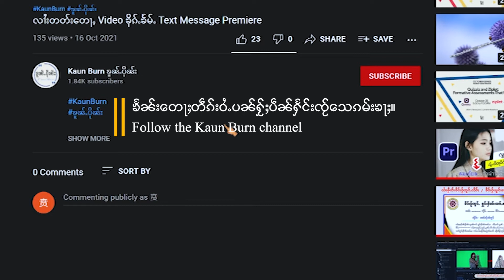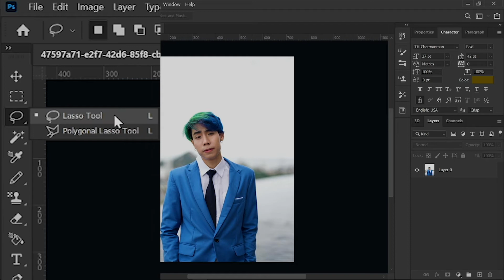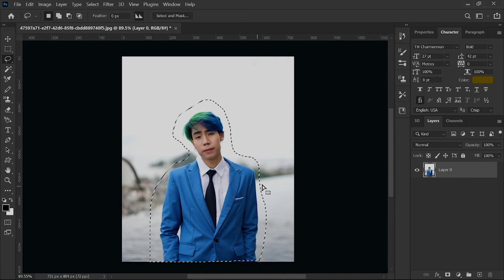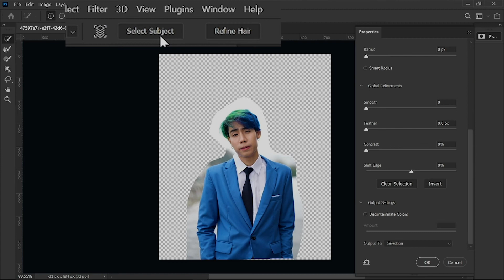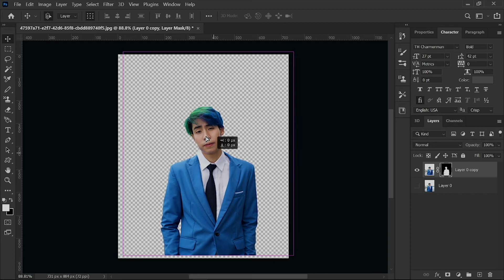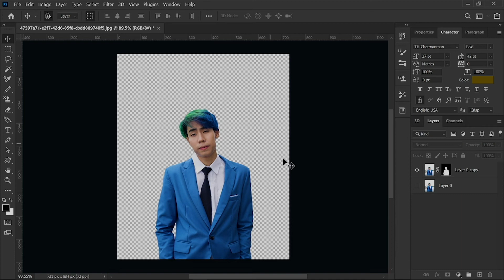How To Remove a Background In Photoshop [Photo, SPD NO.1] လွၵ်းလၢႆး မွတ်ႇပႅတ်ႈသီပိုၼ်ႉလင်ၶႅပ်းႁၢင်ႈ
သင်ဝႃႈပီႈၼွင်ႉႁဝ်းၶဝ် ဢမ်ႇပွင်ႇၸႂ်တီႈလႂ် တီႈဢၼ်ၶႃႈႁဝ်း လၢတ်ႈၼႄမႃးၼႆႉၼႆ
ပၼ်ေၶႃႈထၢမ်ဝႆႉတၢင်းတႂ်ႈၼႆႉလႆႈယူႇၶႃႈ။
Follow the Kaun Burn channel